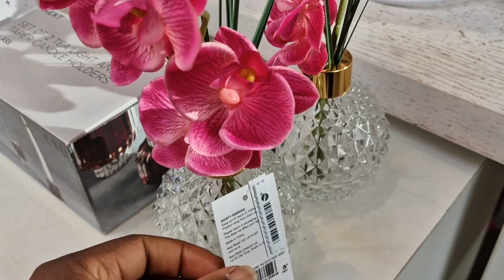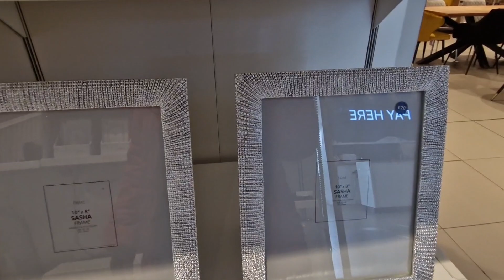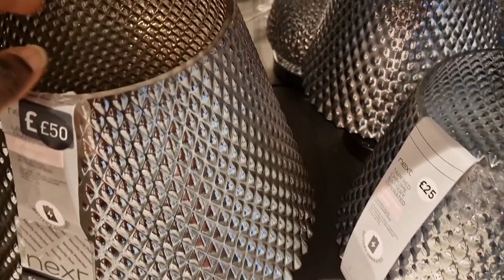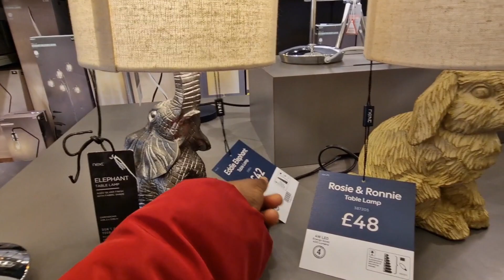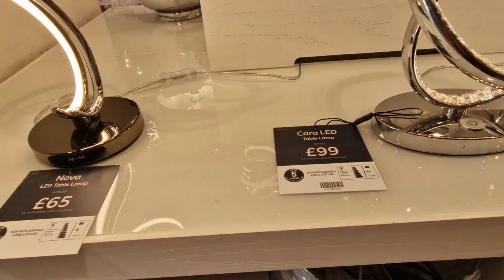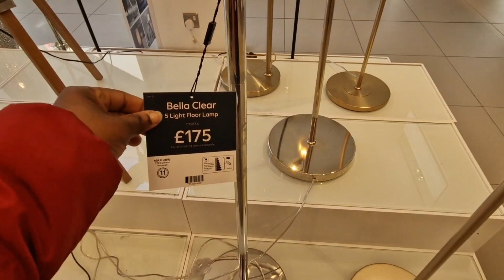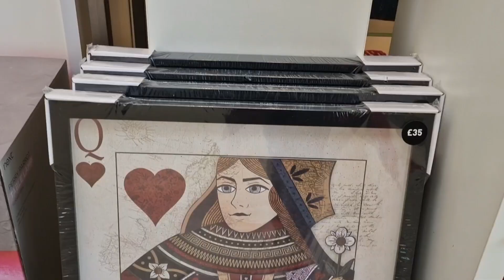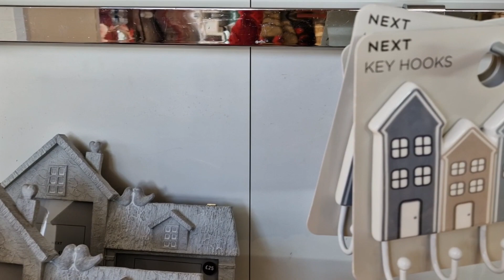Next UK Home tour 2023/Home decor/ Lights/Cushions/shop with me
Next UK Home tour/Home decor/ New home tour
Come shop with me in NEXT home for some decor items. wall mirrors, lightings, chandeliers, center pieces. Cushion, diffusers,Picture frames etc
Join me as I show you around Next home for beautiful home furnishings